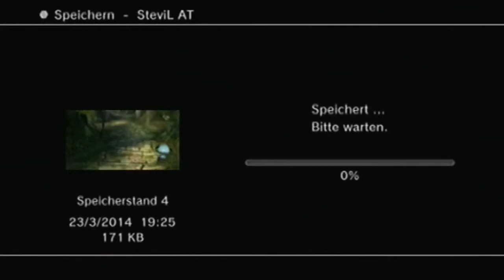Let's Play | Final Fantasy X (PS 3) | # 7 | Yuna's Reise beginnt